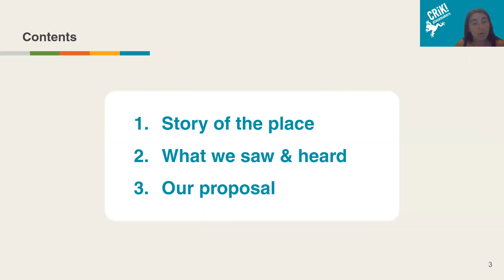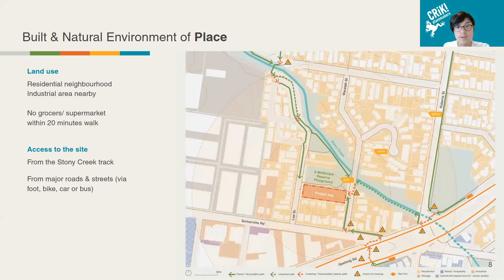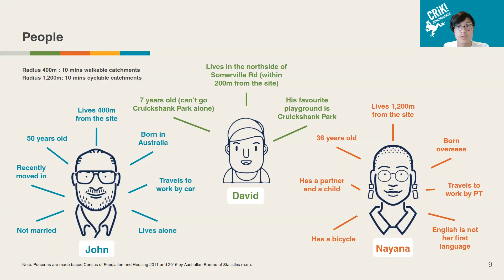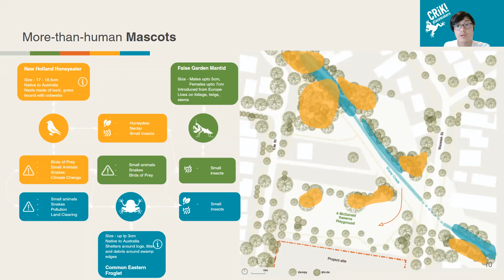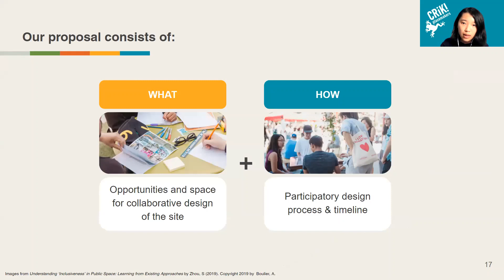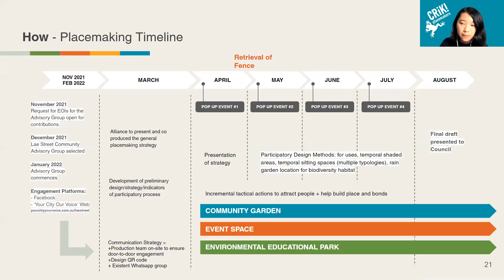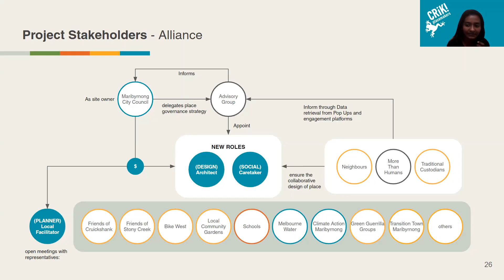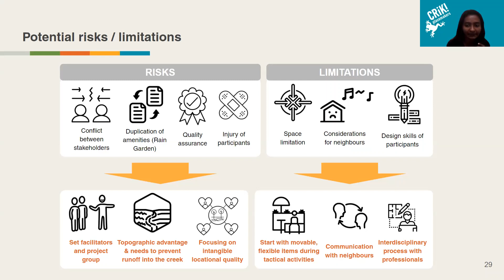Crik! Placemakers - Students Pitch for the Stony Creek Commons 8/21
'Crik! Placemakers proposal for the Stony Creek Commons'.
This proposal aimed to develop opportunities for the community to co-design a community hub that enables social gatherings, education and provides habitat for the local biodiversity. They propose a series of tactical interventions that enable participatory design process.

Background
In February 2022, students joined the Place Agency Education program through a subject called "Placemaking for the Built Environment" offered at The University of Melbourne.

Working with the community of West Footscray, we invited students to develop a placemaking proposal to contribute to the Maribyrnong Council's engagement process for the former Lae St Nursery. We hope that some of these ideas might help the Community Advisory Committee established by the Council as they develop their engagement process and proposal for the development of the site.

Students were also invited to identify further placemaking opportunities in the surrounding areas.

This video is one of the proposals produced by the students